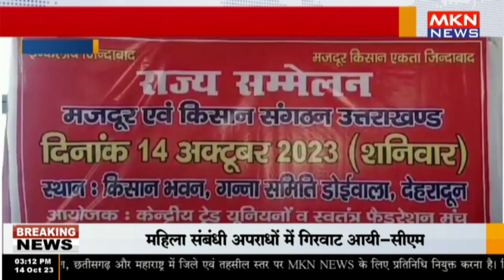डोईवाला - मजदूर किसान संगठन के राज्य सम्मेलन का आयोजन